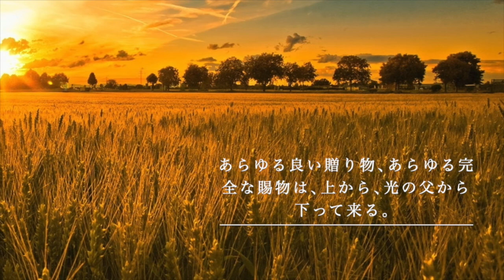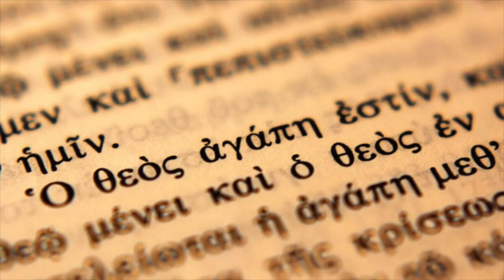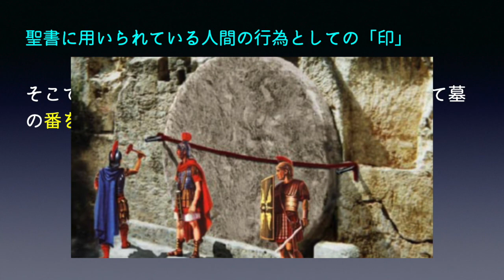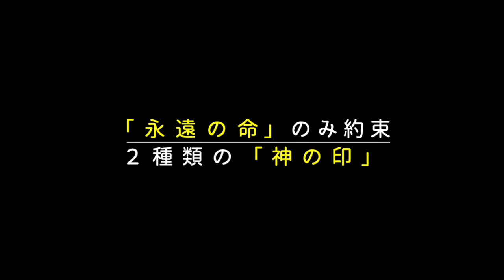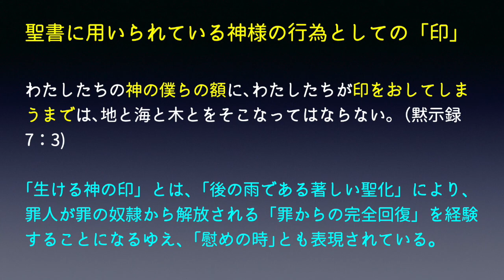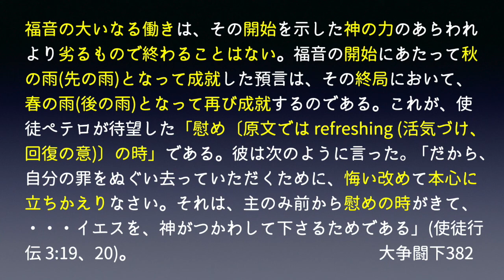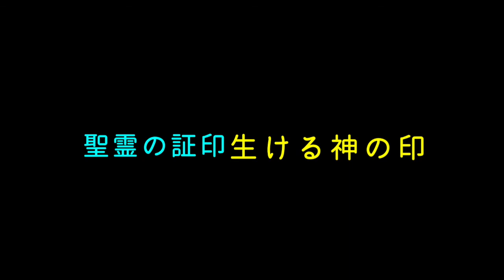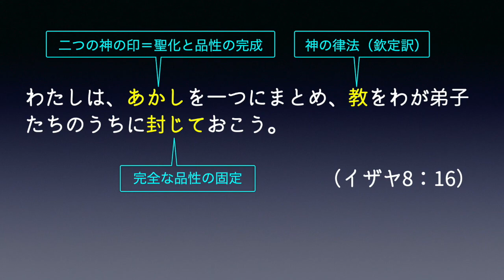二つの神の印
私たちが「神の契約者」である事を証明する「印」と、神の家族であることを証明する「印」が存在する事を、皆さんはご存知でしょうか。この「二つの神の印」こそ、人生をかけてでも求めるべきものなのです。